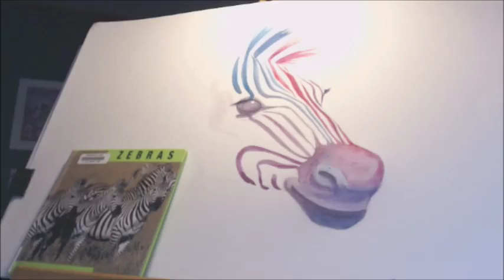Watercolor Speed Painting - Rainbow Zebra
Speed watercolor of a Christmas commission :)